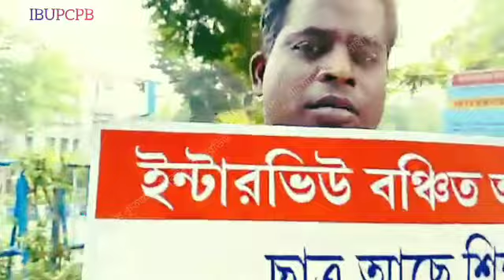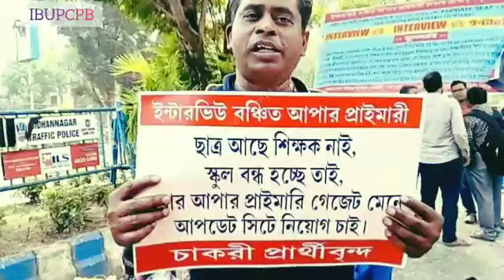Upper Primary Latest News Update Today|WB Upper Primary Latest News#extraguidewithtutorial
# বিশেষ কৃতজ্ঞতা : ইন্টারভিউ বঞ্চিত আপার প্রাইমারি চাকরি প্রার্থী বৃন্দ।

THANKS